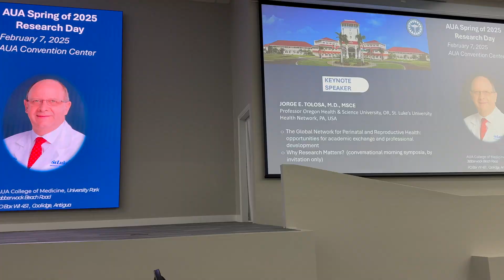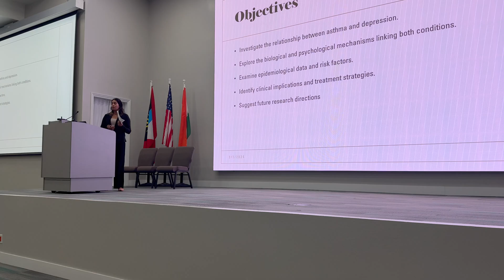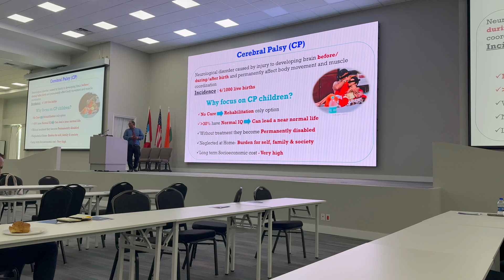Presenting My Publication at Research Day | Caribbean Medical School | Day in my Life Vlog | Antigua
Join me as I take you through a day in my life at a Caribbean medical school, where I present my research publication at Research Day! 📚💡 From preparing my presentation to sharing my experience in front of peers and faculty, this vlog gives you a real glimpse into what it's like to be a medical student in Antigua. 🇦🇬

🌟 In this video, you'll see:
✅ My research presentation experience
✅ Behind-the-scenes of Research Day
✅ A typical day as a Caribbean med student
✅ My thoughts on the challenges & rewards of medical school

🔬 As a med student, research is an essential part of our journey. Whether you're interested in medical research, thinking about attending a Caribbean med school, or just curious about my experience, I hope this video gives you valuable insights!

💬 Let’s Connect!
📩 Follow me for more med school insights & study tips!